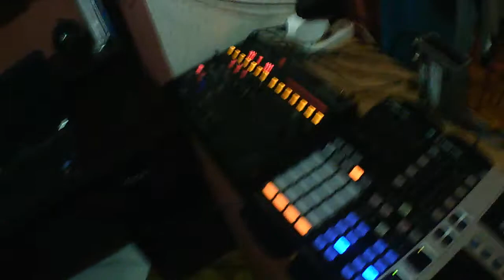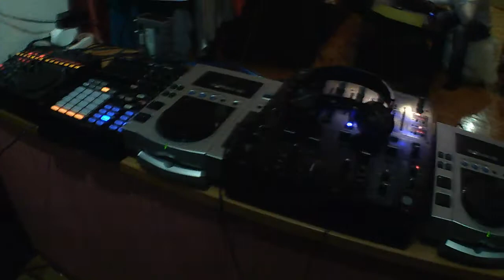balcony room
оборудование и железо балкона это первое видео подобного плана ориентированно больше на экскурсию чем на обзор. Обзор оборудования в планах.